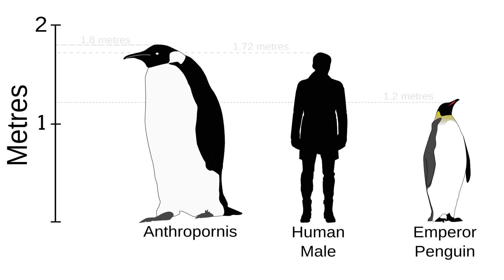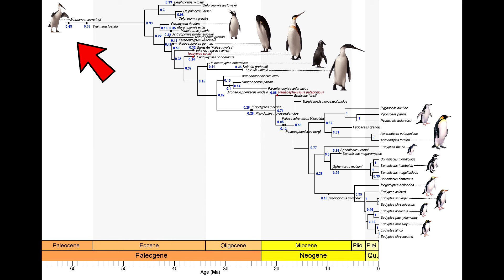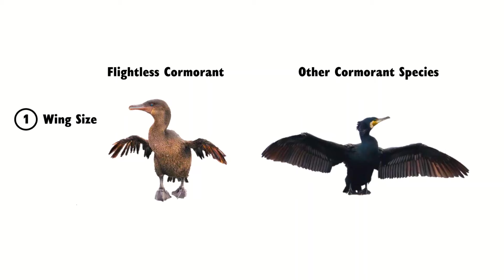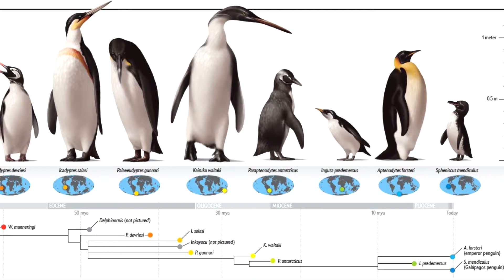Największy PINGWIN Świata Idzie 120 km Pieszo By Złożyć Jajo w Temp. -50 C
Pingwiny cesarskie składają jaja na lądzie od 50 do nawet 100-120 km od wody, a że nie potrafią latać, to dystans ten pokonują pieszo w czasie antarktycznej zimy.  Po prostu wyskakują z wody i urządzają sobie spacer, po śniegu i lodzie, przy trzaskającym mrozie i nierzadko panującej zamieci śnieżnej na dystansie takim jak pomiędzy Łodzią a Warszawą, by w jednych, wydawałoby się z najgorszych warunków na kuli ziemskiej, złożyć i wysiedzieć, a w zasadzie to, wystać jaja, bo pingwiny przecież nie siadają. To dopiero początek szaleńczej drogi tego pingwina do wydania potomstwa. Pingwin cesarski, największy pingwin świata, to ptak ekstremum.

The author of the channel does not claim any rights to the material used in the video.